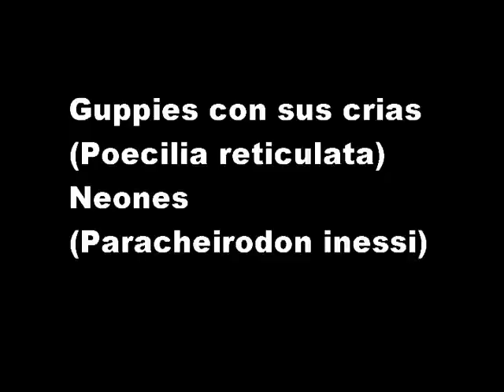Pecera de 40 Litros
Nombre del Track:
Orjan Nilsen - Lovers Lane (Original Mix)
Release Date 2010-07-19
Sello Armind (Armada)
Catálogo # ARMD1078